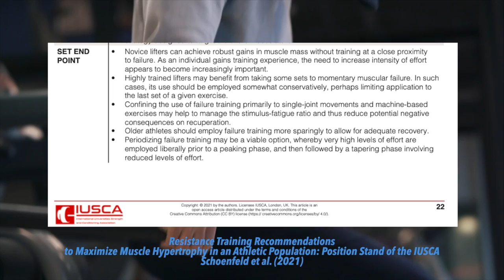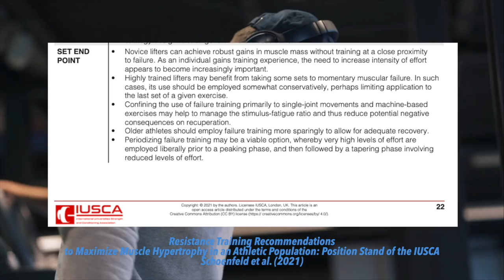Il Mio Piano Per La Fase di Massa - 4 Cose Cruciali